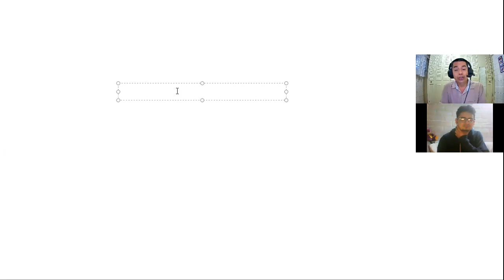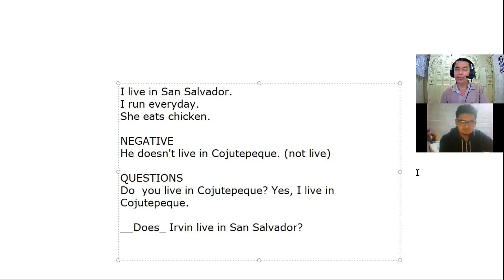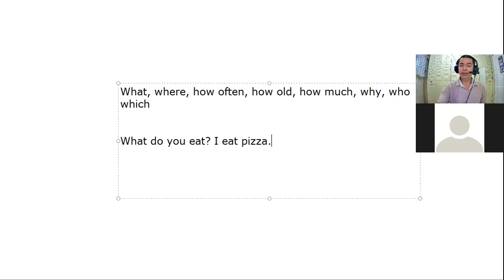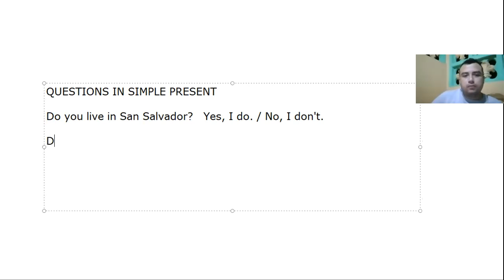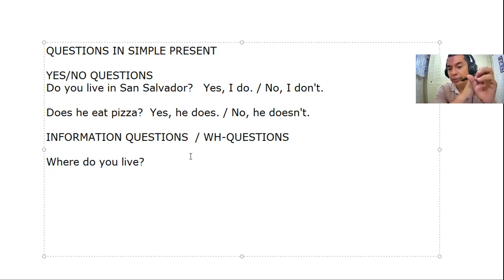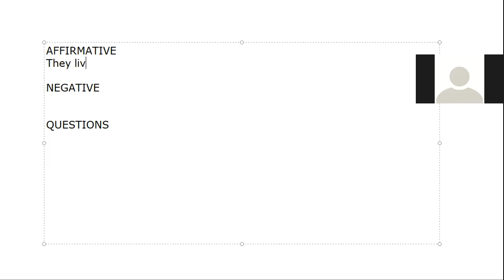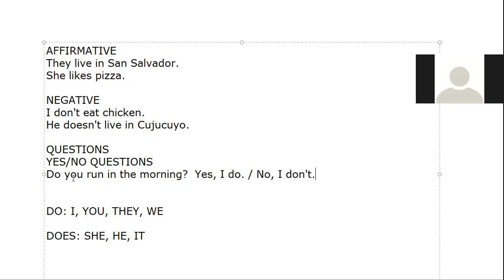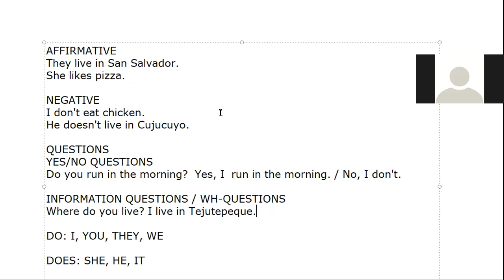Ingles Corporativo-Sesión Privada #3